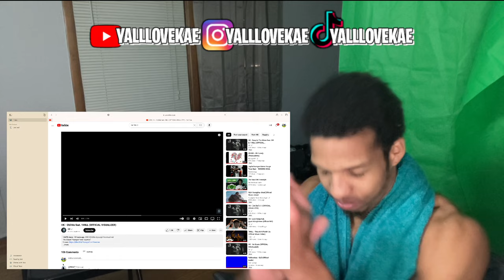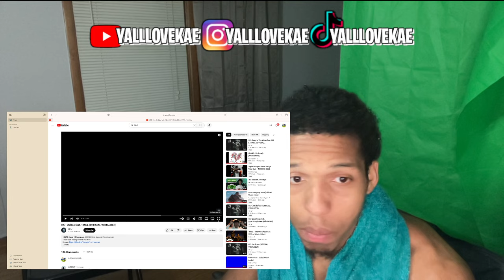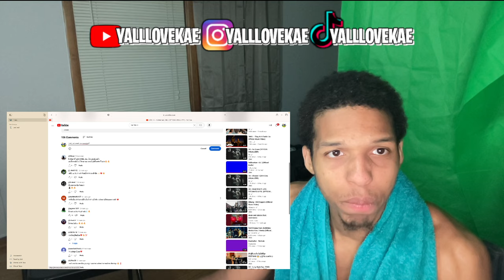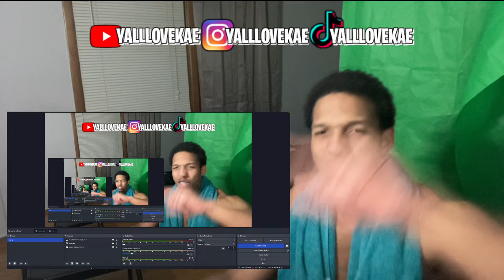THAILAND FINALLY! 😳🇹🇭🔥| HK - Old Me feat. 1MILL (OFFICIAL VISUALIZER) (REACTION)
/ yalllovekaeyt